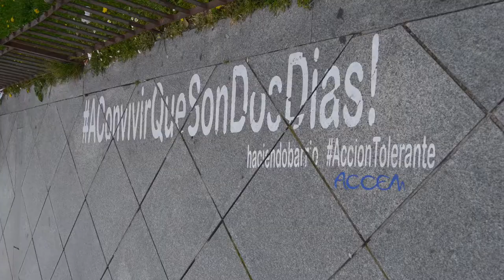Avila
Any visit to the mediaeval town should start with THE WALLS as the prime example of military architecture from the Spanish Romanesque and a unique example of European mediaeval architecture. Its layout is fundamental for understanding a town whose walls stood as a military defence construction, health protection barrier, tax border and support for other buildings.

It has a perimeter of 2.5 km, 87 turrets, 9 gates and 3 small gates and it runs around an area covering 33 ha. Those are the numbers of the fortress, but they are not enough to learn about a monument that is an essential document for understanding the town and how it works.
Attached inside the walls, opposite the Cathedral, there is one of the most significant and unknown buildings in the town: THE EPISCOPIUM, which was probably an ancient synod room or Bishop's Palace. It is the oldest Romanesque civil construction in the town.
Another fundamental item on the route is the CATHEDRAL, which was designed as both church and fortress and its apse, known locally as the cimorro and set in the walls, is the most imposing turret of the east wall.

Considered as the first Gothic cathedral in Spain, it stands on the remains of an original building that was devoted to El Salvador (The Saviour). In 1172, Alfonso VIII decided to extend the original building and commissioned the project to the French master builder, Fruchel. He was ordered to begin the consolidation of the current building in transitional Romanesque-Gothic style. After his death, a second stage of construction brought in new materials and the use of granite ashlars; the project continued in Gothic style.